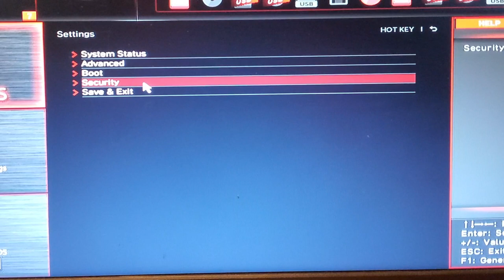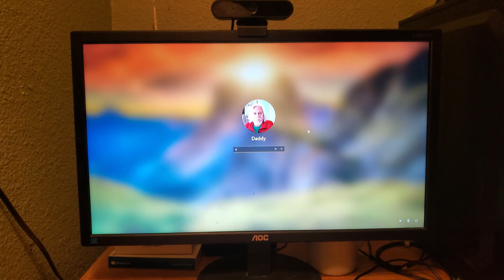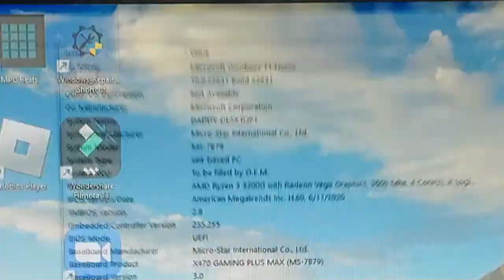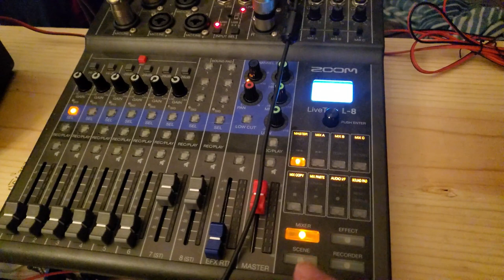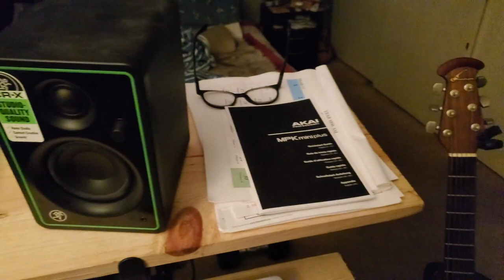Workstation Upgrades 02 -New Windows 11 TPM2.0 enabled | new SSD card...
So I finally took the time to upgrade my workstation.